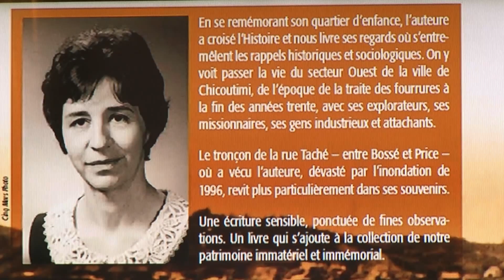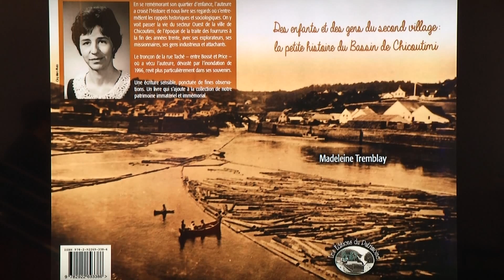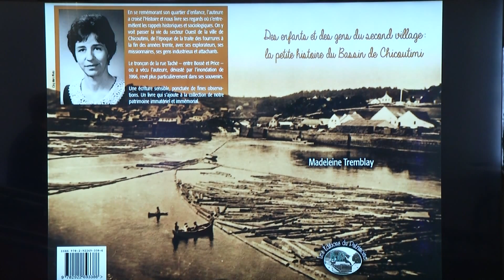Livre : Des enfants et des gens du second village - Carl Beaulieu (Éditions du Patrimoine)